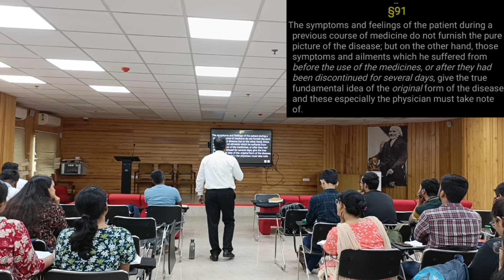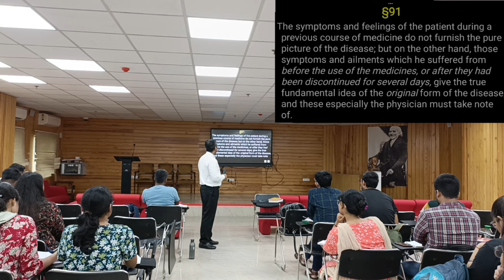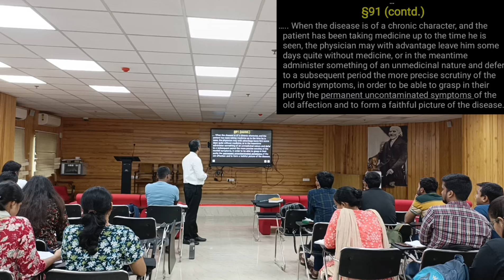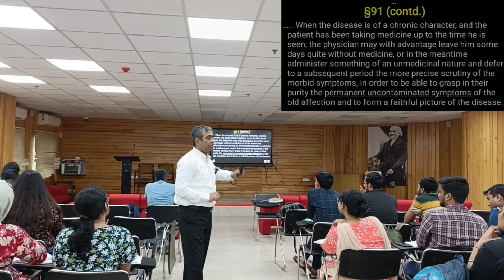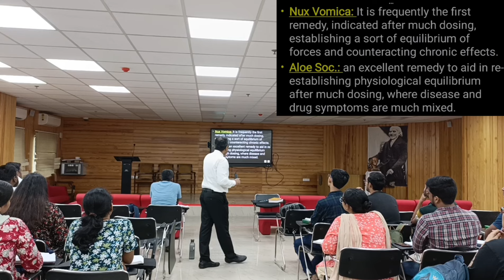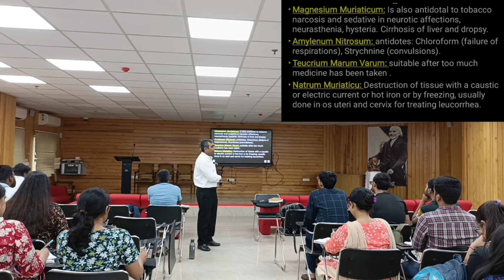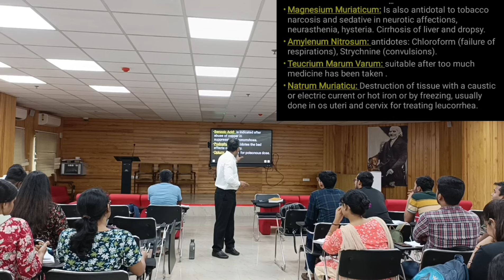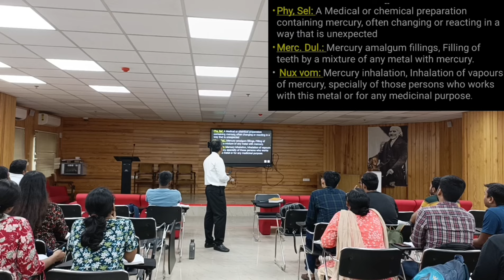Aphorism - 91 of Hahnemann's Organon of Medicine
Discussion on Aphorism - 91 of Hahnemann's Organon of Medicine, 6th and 5th edition